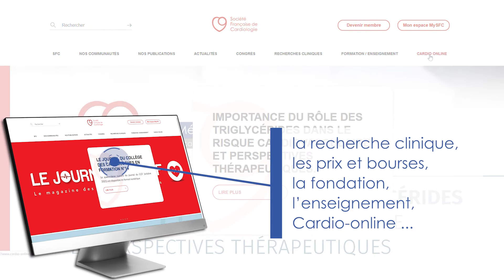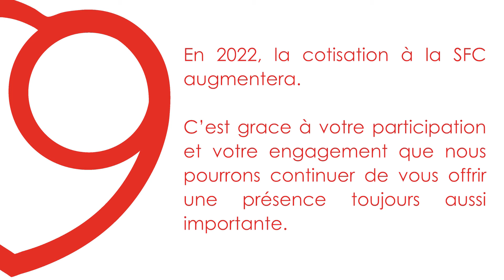La SFC toujours à vos côtés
La Société Française de Cardiologie a développé et continuera de développer sa présence sur Internet et cela à travers des investissements (site Internet, application ...).
Pour que ceux-ci vous offre un accès simple et rapide à ses informations, à son actualité, de celles de ses communautés et de la cardiologie. C'est pourquoi l'adhésion à la SFC va évoluer pour continuer d'être toujours à vos côtés.

Notre responsabilité aujourd'hui est de prendre soin de notre SFC de demain.